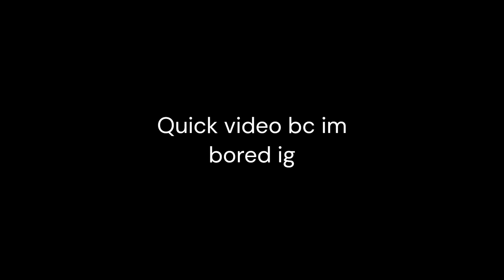THE BLACKOUT || BLACKOUT ROBLOX